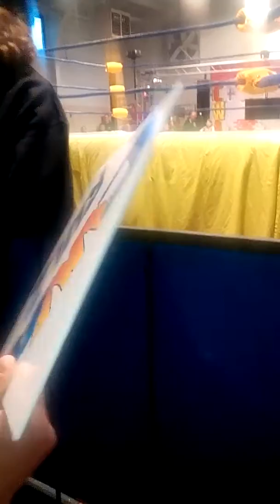CWA pro wrestling 1